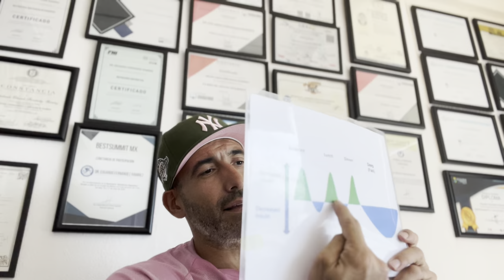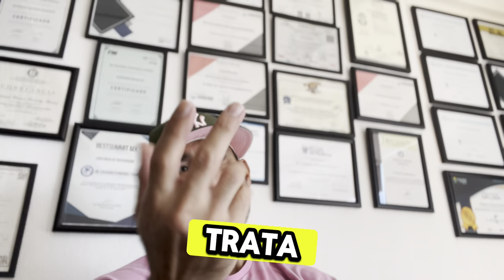LUIS EDUARDO AUTE/ HABITOS 💪🏻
Recordando al maestro Luis Eduardo aute en la consulta del 6 de agosto del 2024